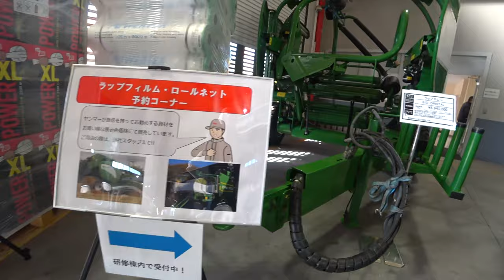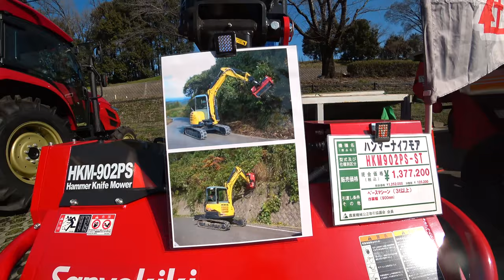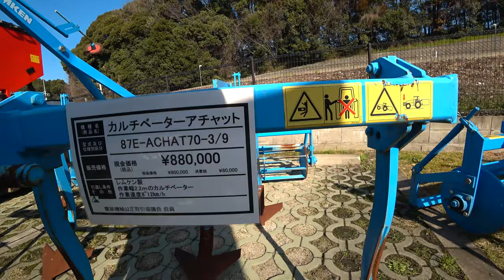【会社員実家農業手伝う】2021ジョンディア展示会での大型トラクター軍を見学に・・・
関連動画
4隅の残耕を抑えるトラクター耕耘方法?美しい田んぼ or 畑を作る?